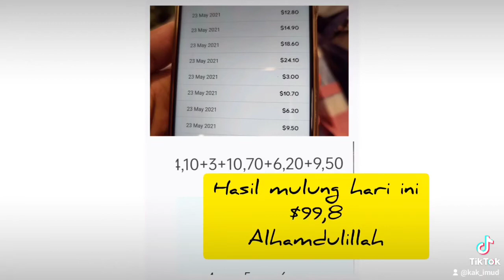Mulung di negeri Kanguru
Mulung di negeri orang dapet apa? Saksikan Part 2 di sini..Part 1nya di akun tiktok @kak_imud
Lagu backsound nya original lagu karyaku sendiri ya gaess, kutulis tahun 2019..belum dirilis resmi 😎